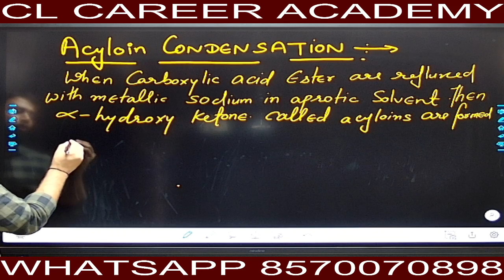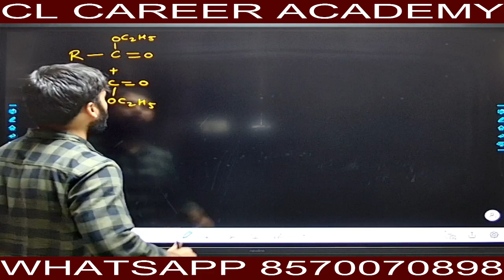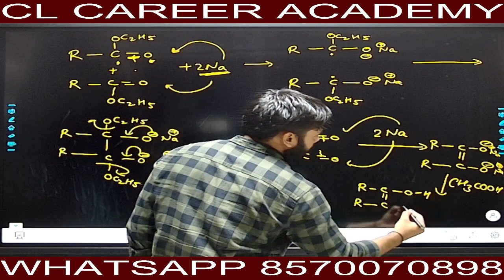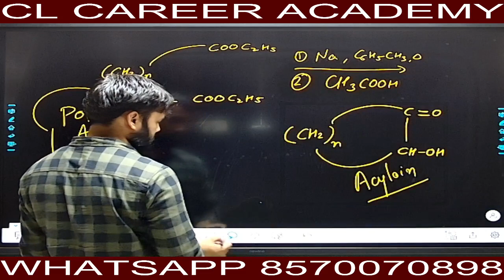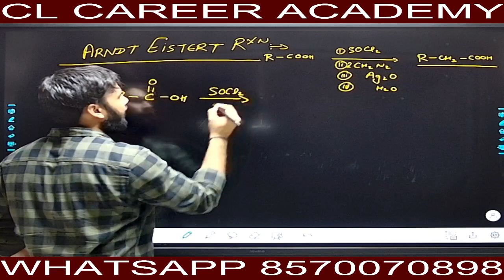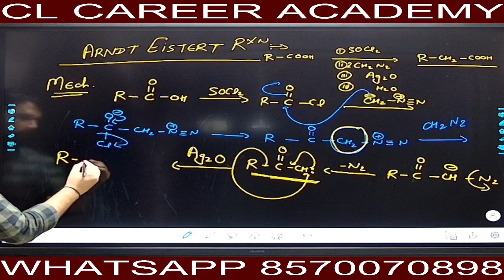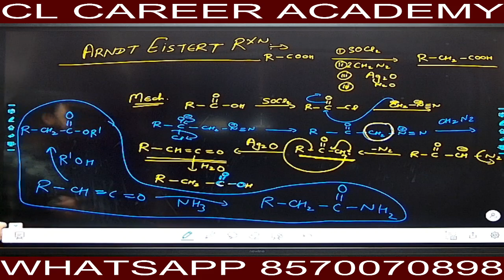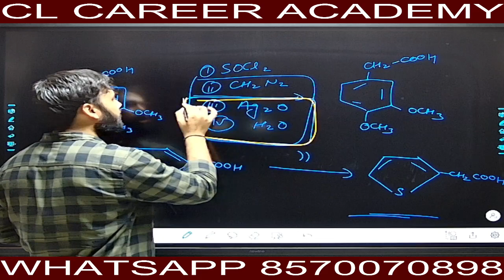Acyloin condensation and Arndt Eistert reaction / NAME REACTIONS/ PART-2